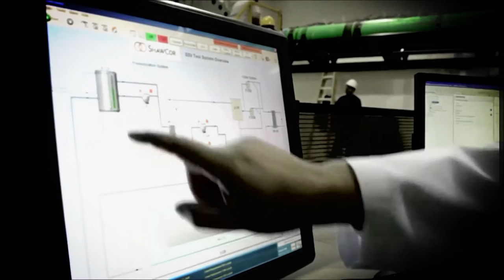Shawcor Operational Protection